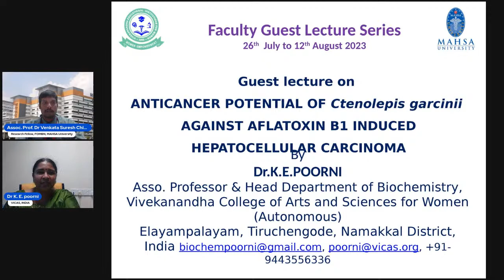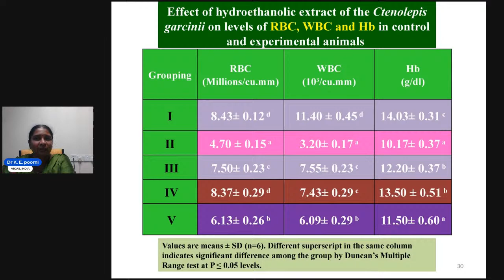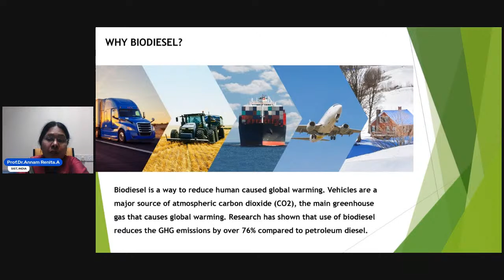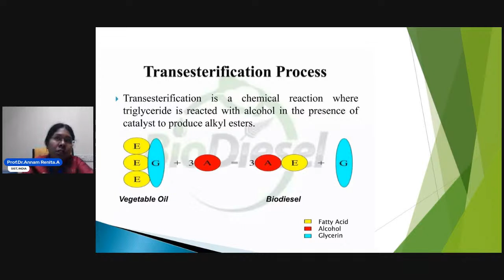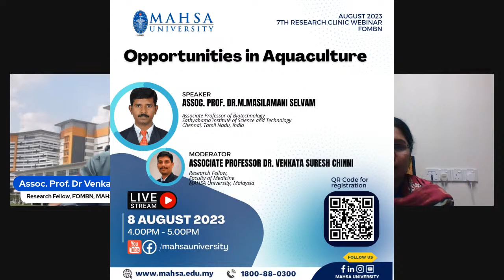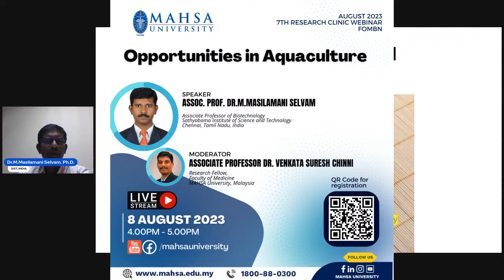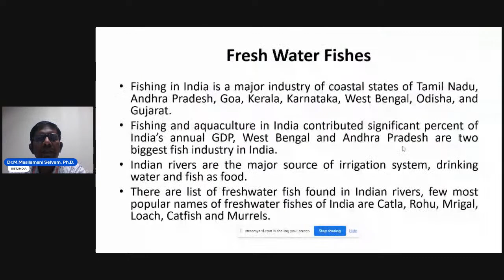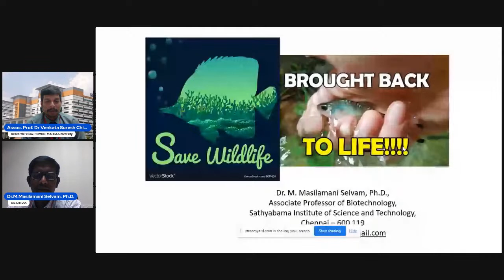Research Clinic 5-7 FOMBN